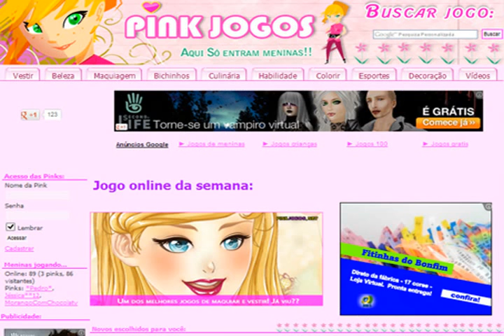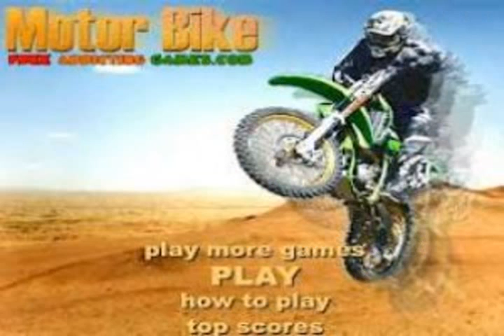jogar jogos de meninas gratis para jogar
Jogue agora jogar jogos de meninas gratis para jogar